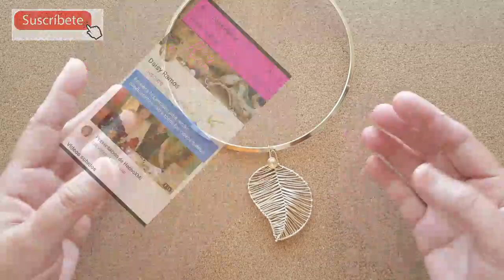Dije en forma de Hoja, Alambrismo, Leaf Charm, DIY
Entrelazado de alambres. Les invito a que se unan a mi grupo en Facebook Daisy Ramos Cursos de Alambrismo y Bisutería donde compartimos tutoriales, paso a paso y muchisima información sobre alambrismo y bisutería.
Unete a mi grupo de aprendizaje en Facebook
Twiter @DaisyRHechoXMi
Instagram DAISYRAMOSHECHOXMI

DaisyRHechoXMi Twiter
mis auspiciadores en el viaje a Guadalajara México son
Minelia Rúiz de La Gran Piedra
La Gran Piedra
Las Américas 400, Plaza Santa Ana, Local 16 (Frente a Plaza Americas) Colonia Ylang Ylang
94290 Boca del Río
Chandra Portal Joyeros
Página en facebook
Los Alambres y Herramientas los consigues en Damaris Beads Center en Ponce
1046 avenida Hostos al lado de Gatsby
Ponce PR
Damaris Bead Center Yauco ó Yauco en Puerto Rico, se hacen Envíos
Yauco PR